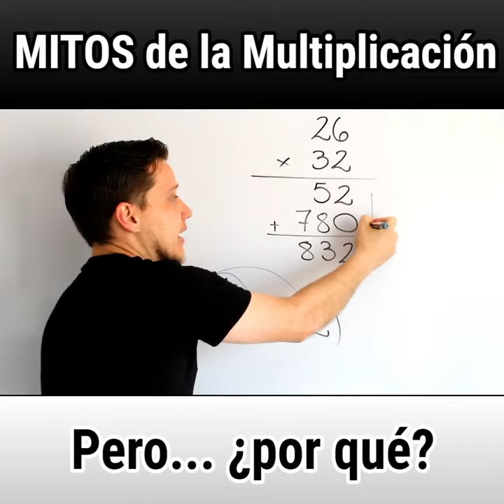PeroPorqué Mitos de la Multiplicación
Cuando multiplicas por dos cifras en la segunda fila se corre un espacio. ajá, pero ¿por qué?.